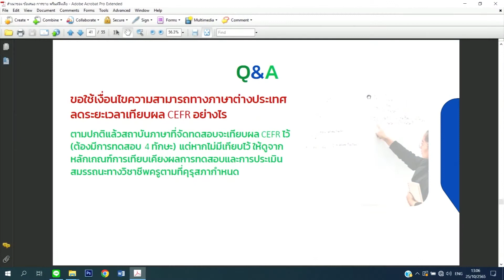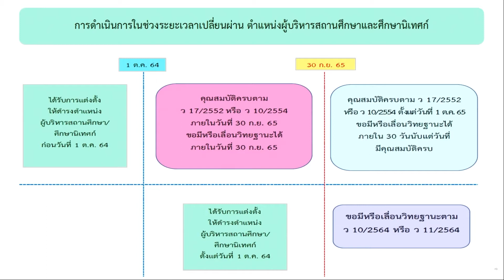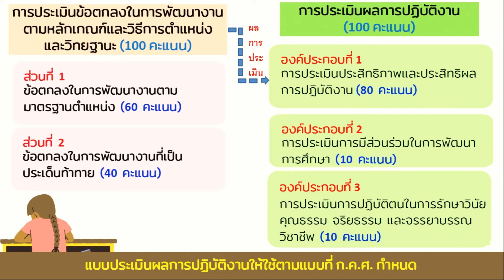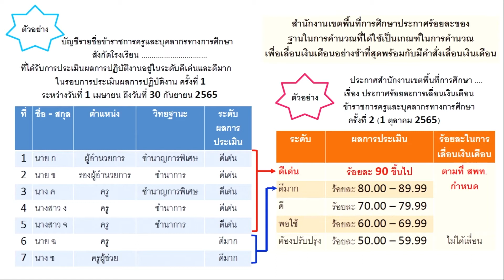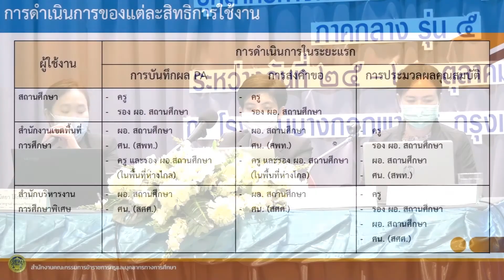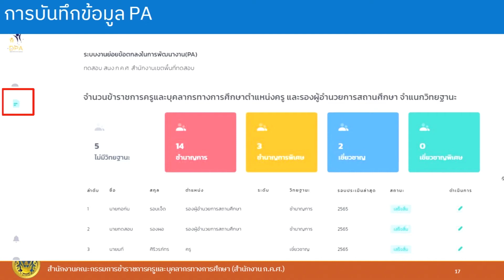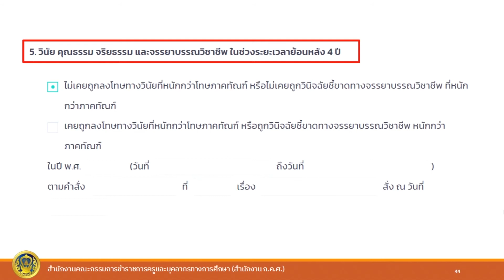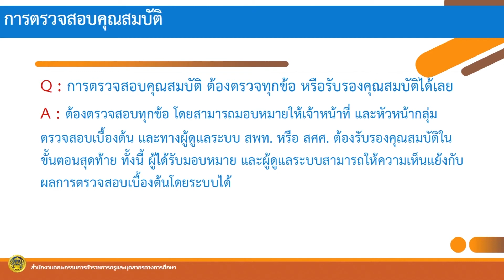PASPT 08 : การดำเนินการตามหลักเกณฑ์และวิธีการประเมินตำแหน่งและวิทยฐานะข้าราชการครูฯ (ภาคบ่าย)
การดำเนินการตามหลักเกณฑ์และวิธีการประเมินตำแหน่งและวิทยฐานะ
ข้าราชการครูและบุคลากรทางการศึกษา และระบบการประเมินวิทยฐานะดิจิทัล
Digital Performance Appraisal

โดย
นางสิริศจี จินดามัย
ผู้อำนวยการภารกิจระบบตำแหน่งและวิทยฐานะที่ 2

นางสาวนิตยา โล๊ะกาแก้ว
หัวหน้ากลุ่มพัฒนามาตรฐานตำแหน่งและวิทยฐานะ

นางสาวศิริรัตน์ เสือโรจน์
หัวหน้ากลุ่มพัฒนาระบบค่าตอบแทน

นางสาวปิยดา เทียมวัน
นักวิชาการคอมพิวเตอร์ชำนาญการ

นางสาวภทรมณ ฤทธิ์วงศ์
นักวิชาการคอมพิวเตอร์ปฏิบัติการ

จุดภาคกลาง ณ โรงแรมบางกอกพาเลส กรุงเทพมหานคร วันที่ 25 ตุลาคม 2565

ดาวน์โหลดเอกสารประกอบการบรรยายในการประชุม PA Support Team ได้ที่